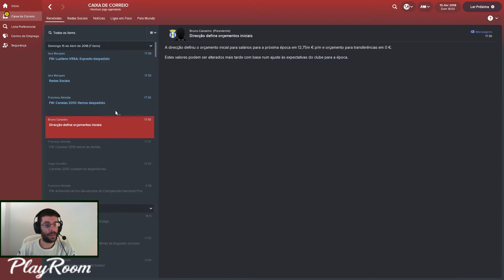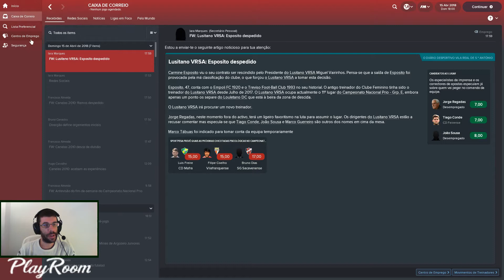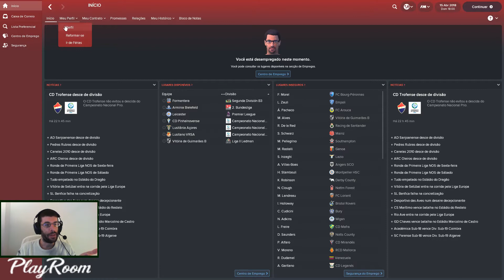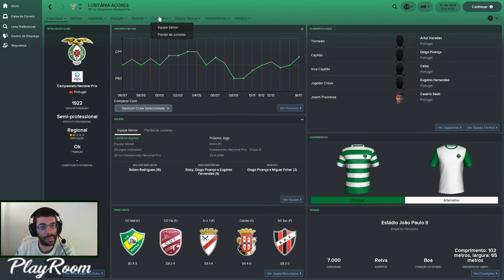O FIM? || CANELAS GAIA 2010 Ep. #7 || FOOTBALL MANAGER 2018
Novo episódio (final) da série com o Canelas 2010!
Tu decides o desfecho!

▶Subscrevam o canal para mais vídeos